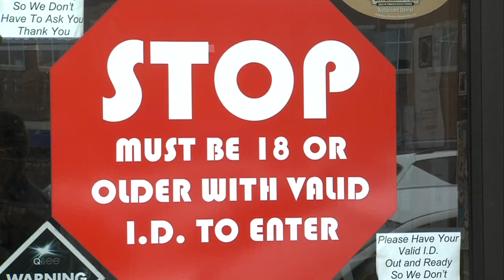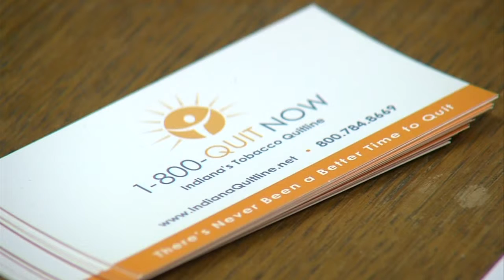Electronic cigarette bill moves forward